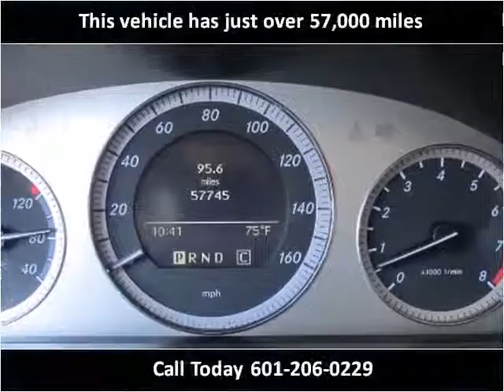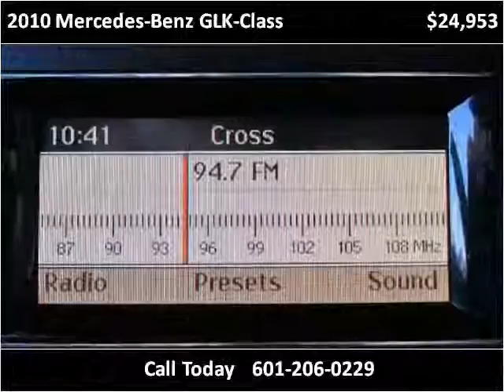2010 Mercedes-Benz GLK-Class Used Cars jackson ms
This 2010 Mercedes-Benz GLK-Class is available from Swain Automotive.